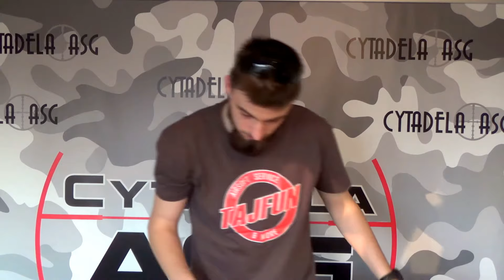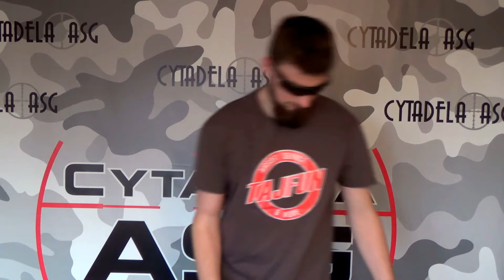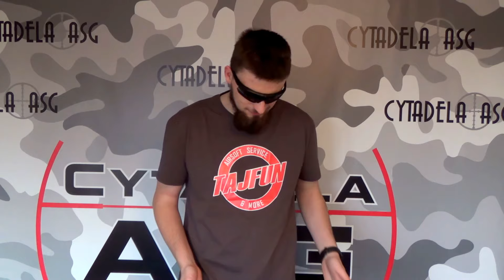G&P - Auto Electric Gun-085